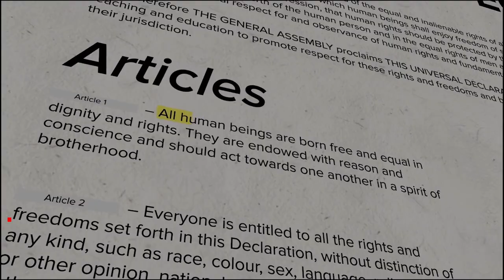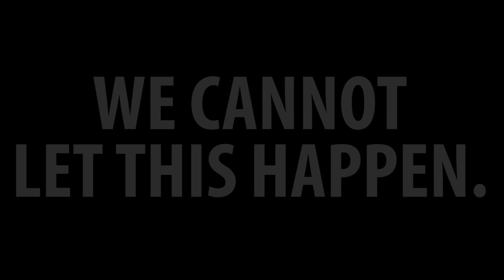HumanRightsDay: Stand Up for Human Rights in Afrin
The Universal Declaration of Human Rights was meant to be unbreakable and equal around the world. It's being violated every day in Afrin. Turkey is committing all kinds of war crimes: ethnic cleansing, looting, torture, murder, forced religious conversions, and destruction of property and natural resources.

Watch and share our video for updates on the situation in Afrin— and a special message from YPJ spokeswoman Nesrin Abdullah.